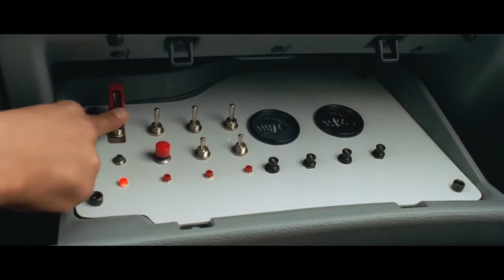Peugeot 406 [TAXI]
Dubas X86 and Husseinsadigamer And X Drift King Team Club And Meh123_75 And KTDAgjm Sub